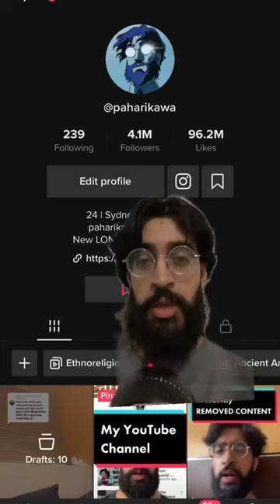Graves with WINDOWS